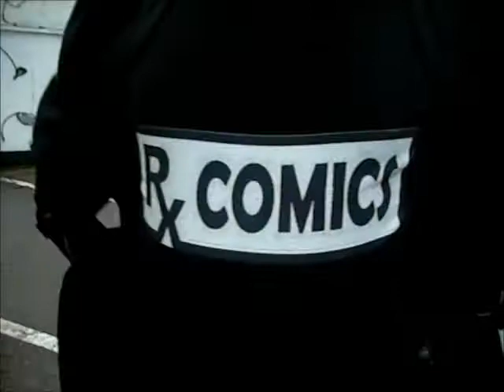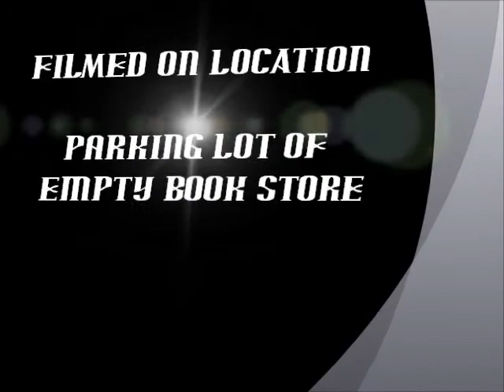The Judgement April 18th 2012 Digital comic books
digital comic books